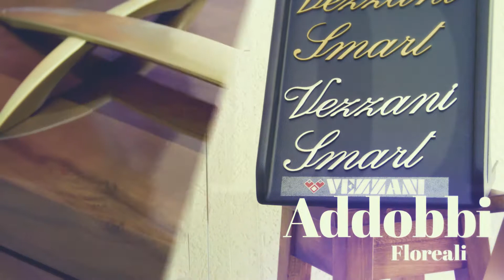LA PIETA' SAN VITO DEI NORMANNI (Brindisi)